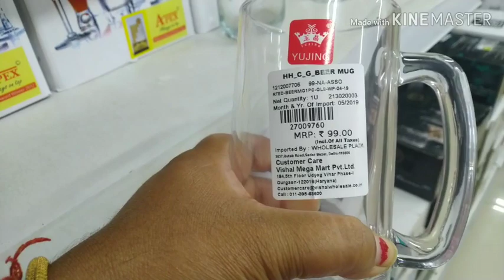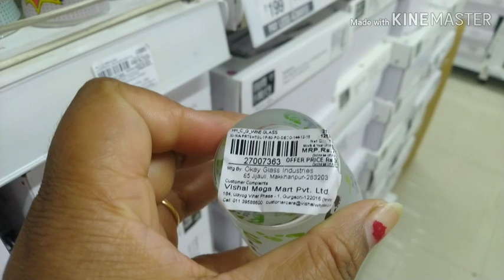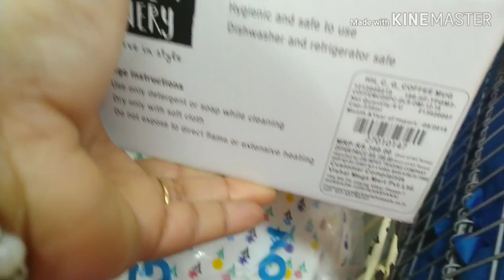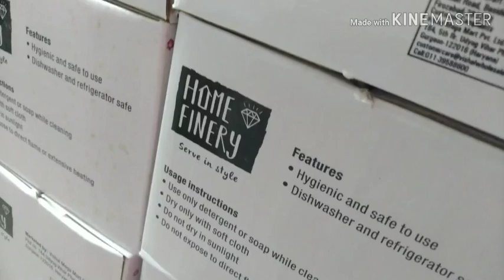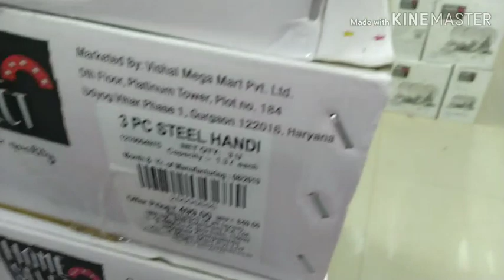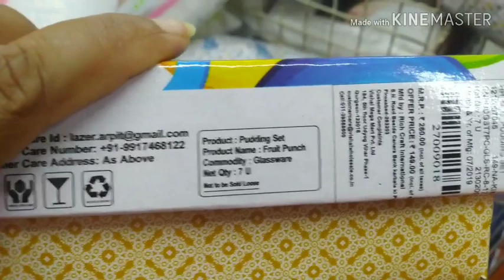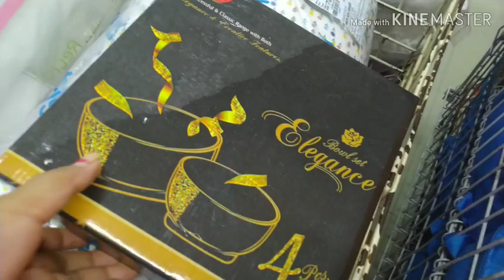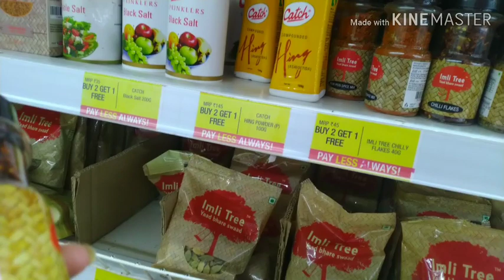Vishal Mega Mart Tour & Offers || Vishal Mega Mart New Arrivals || Today's Offers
Vishal Mega Mart Tour & Offers || New Collection Of Glassware Items || नवरात्रि special

Hello everyone. Today I will take you on vishal mega Mart tour and show you new arrivals and unique products available in vishal mega mart.

Vishal Mega Mart is considered to be one of the cheapest and trusted stores in India.